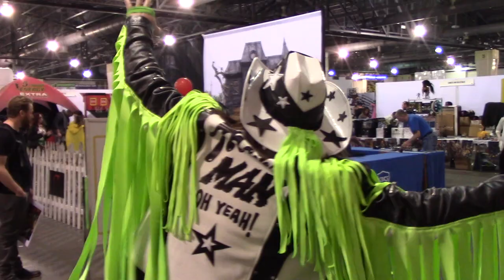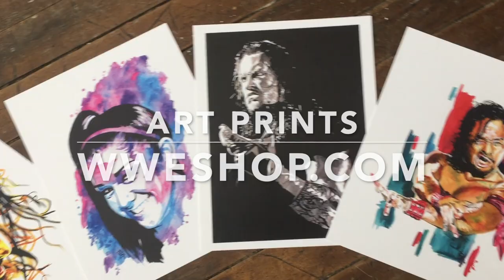Rob Schamberger paints The People's Champion and Y2J: WWE Canvas 2 Canvas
Microphone loudmouths, The Rock and Chris Jericho, are portrayed on canvas by WWE artist Rob Schamberger